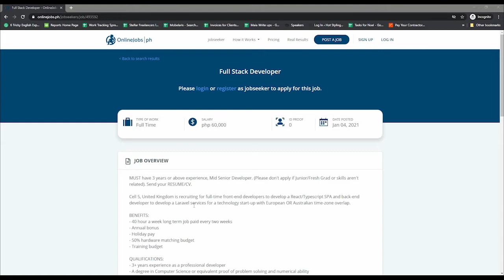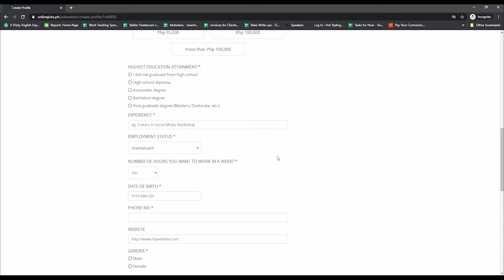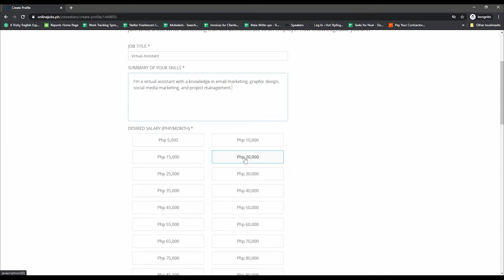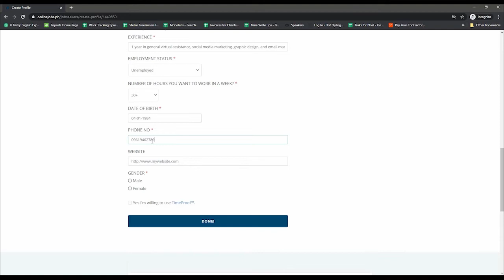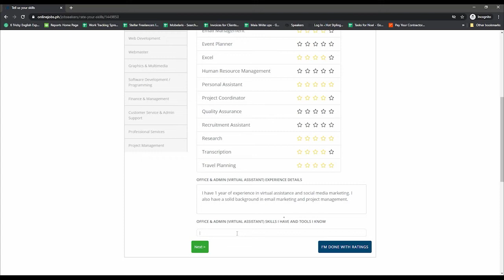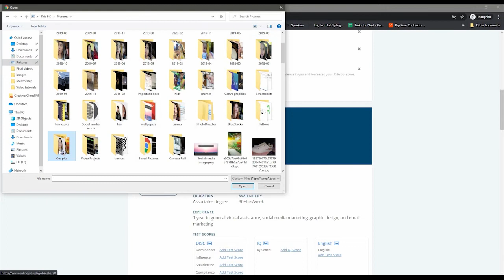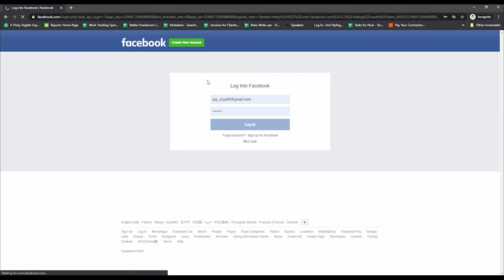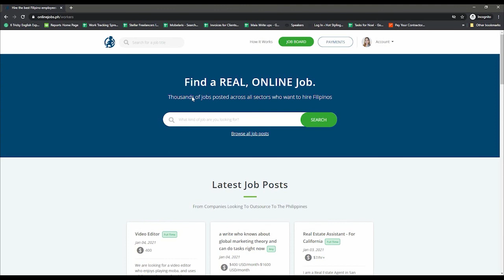How to Create a Freelancer Profile on OnlineJobs.PH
OnlineJobs.PH is a website that helps you find the best online jobs in the Philippines. They bring together companies looking for online workers with people who want to work from home and make money online.

This tutorial aims to help new freelancers create an optimized OLJ profile.